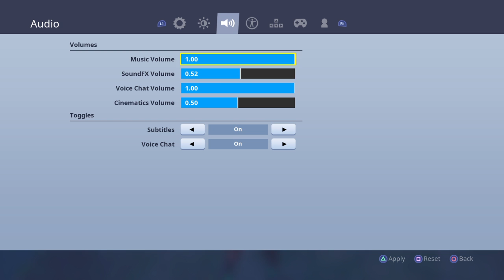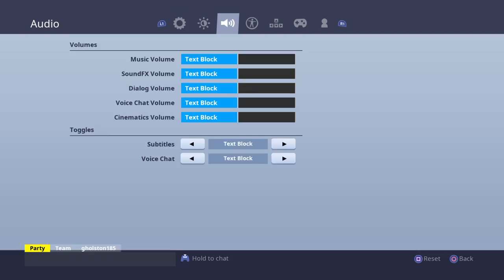Freddy kruger is playing on keyboard